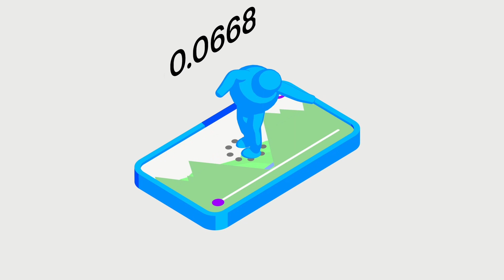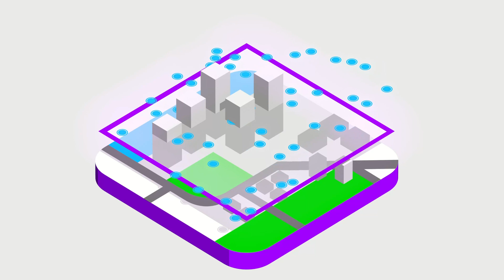What is 5G?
In this short video we answer the question, What is 5G?

Work at the heart of change. Explore Accenture careers